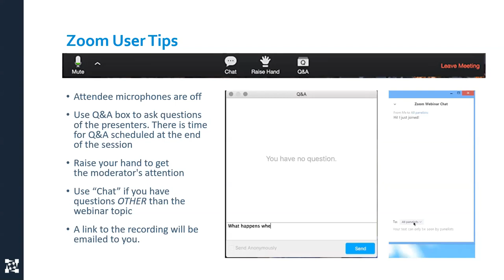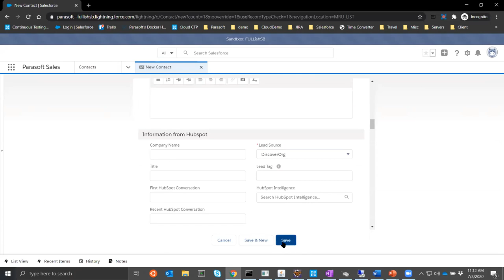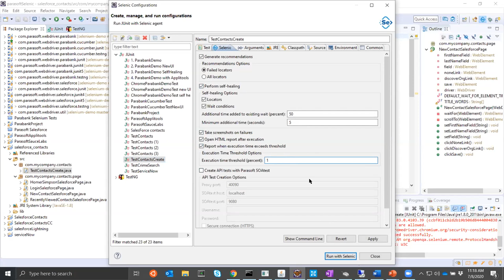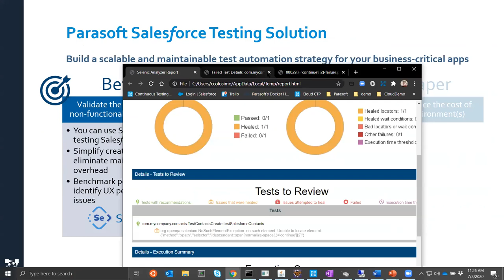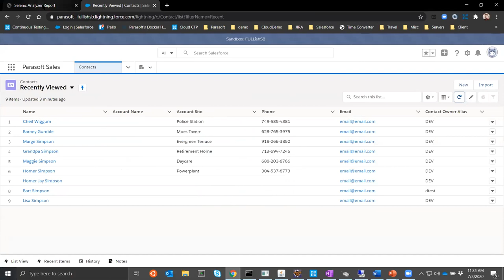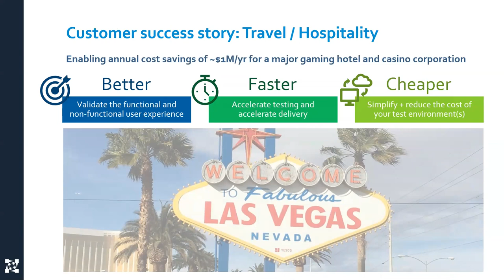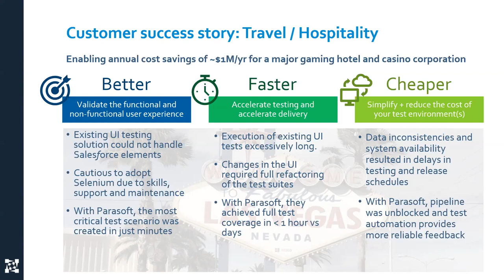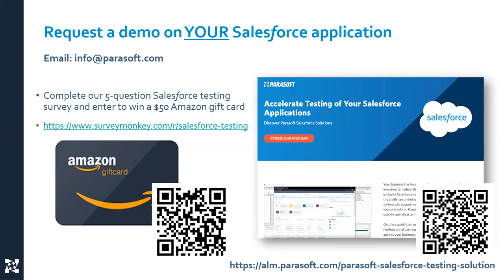Use Automation and AI to Accelerate Salesforce Testing | Parasoft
Your company has invested in Salesforce, and you’re on task to build applications that will deliver real value back to the business. Testing is critical to ensure project success. When testing your Salesforce application, you want to get it done as quickly as possible with minimal effort — and meet user expectations.

Watch this video to learn how to use AI and automated functional testing to thoroughly test both the UIs and the APIs in your Salesforce applications. We'll show you how to streamline UI testing to improve test execution and maintenance, and easily add API testing to your strategy for better coverage.

You will see how the Parasoft Salesforce testing solution works to:

• Simplify and automate UI testing to find and fix issues during development.

• Automatically create UI and API tests for Salesforce through UI navigation recordings.

• Use AI to identify patterns and establish data relationships to create test scenarios.

VIDEO CHAPTERS
0:00 - 1:39 Introduction
1:40  - 4:29 Developing Applications on the Salesforce Platform
4:30 - 7:38 Increasing Importance of Salesforce Testing
7:39 - 9:31 Parasoft Salesforce Testing Solution
9:32 - 25:25 Demo: Validation of the Functional and Non-functional User Experience
25:26 - 34:58 Demo: Accelerating Testing and Delivery
34:59 - 43:10 Demo: Simplifying and Reducing the Cost of Your Test Environment
43:11 - 48:09 Customer Success Story: Travel/Hospitality
48:10 - 1:01:53 Q&A

An industry-leading, one-stop shop for your complete functional testing needs, from REST & SOAP APIs, web services, Microservices, databases, and more. Parasoft SOAtest automates API testing by providing advanced test-creation capabilities that leverage AI and machine learning to process service definitions and recorded traffic, produce maintainable and re-usable test assets, and enable continuous functional and load testing.

Parasoft Selenic works with your existing Selenium tests, providing self-healing at runtime and AI-powered recommendations post-execution. It also helps you get a jumpstart on maintainable UI testing with smart test creation.